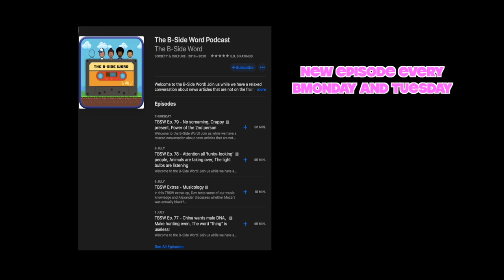TBSW - Old people look nothing like they were young?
TBSW Extras - Listen has we discuss whether old people look anything like they did when they were younger!

Alexander: @phlexphitness
Devin: @devinlegaspi
Maxie: @maxie.insider